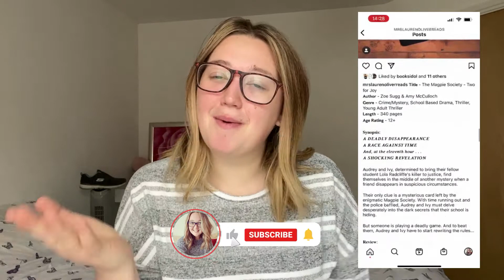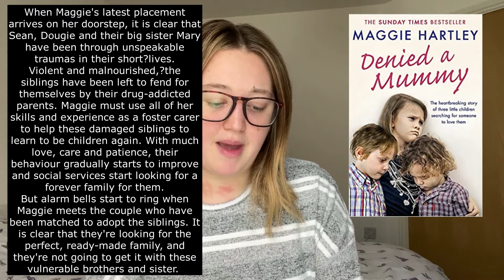MY FAVOURITE BOOKS OF 2021 | Lauren Oliver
Hey everyone,

I thought I would share my favourite books of 2021 with you and give you an insight to what they are all about.
It's a bit long so I know that only a few of you guys will enjoy this video but I did my best to keep it as concise as possible.
If you have read any of these books, please do comment and let me know what you thought?

Books:
Jan - The Flatshare by Beth O Leary
Feb - The Family Upstairs by Lisa Jewell
Mar - Fifty-Fifty by Steve Cavanagh
Apr - The Couple Next Door by Shari Lapena
May - The Wedding By Ruth Heald
Jun - Denied a Mummy by Maggie Hartley
Jul - The Mothers by Sarah J Haughton
Aug - The Silent Patient by Alex Michaelides
Sep - The Defence by Steve Cavanagh
Oct - Snowflakes over the Starfish Cafe by Jessica Redland
Nov - didn't read as I was working and had no energy to read
Dec - Magpie Society: Two for Joy by Zoe Sugg and Amy McCulloch

Lauren Oliver xx
Intro, Outro & All Branding Credit - Samuel Hosier @ Quiet Media
for all of your bespoke media needs, head on over